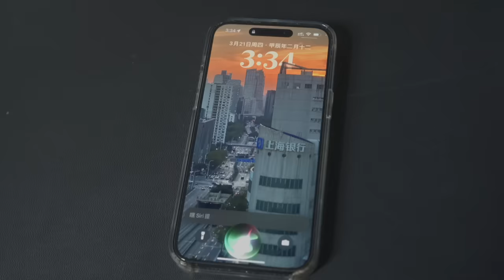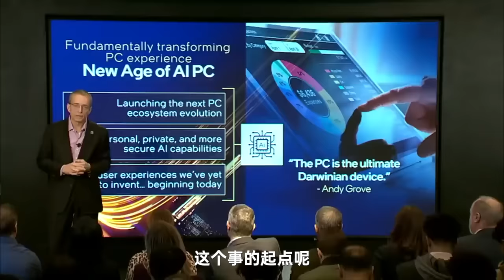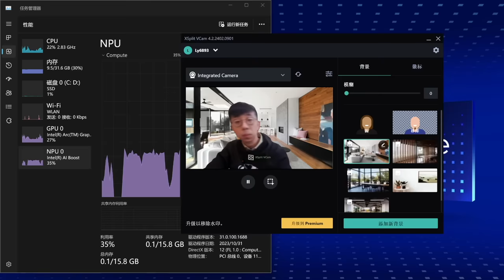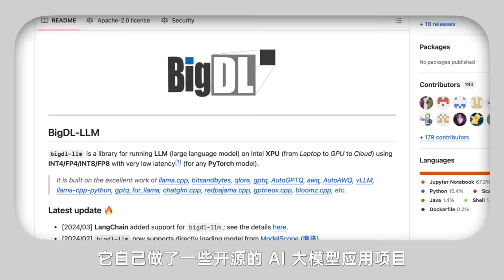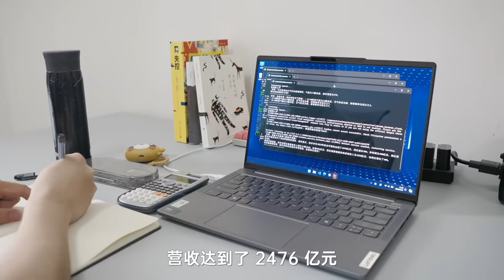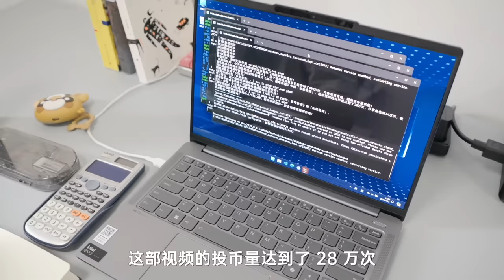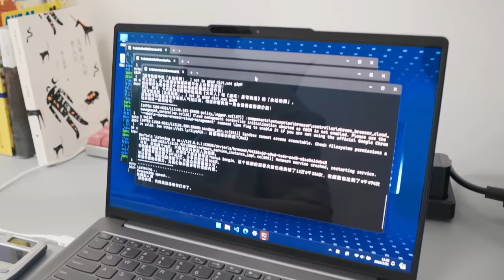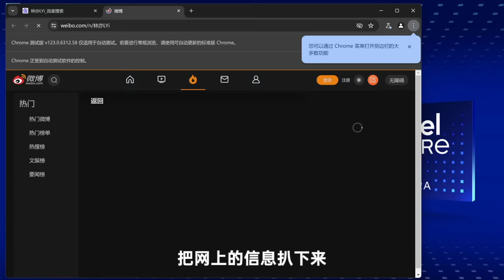自制AI语音助手，贾维斯有戏了？！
这才是AI语音助手该有的样子。